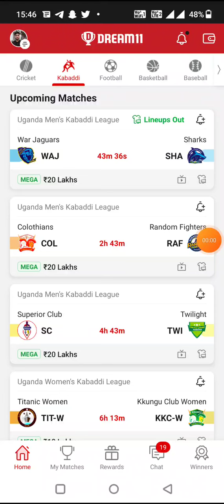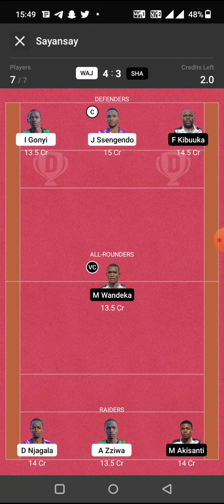WAJ vs SHA KABADDI DREAM11 TEAM PREDICTION TODAY MATCH | UGANDA MEN'S KABADDI LEAGUE DREAM11 TEAM